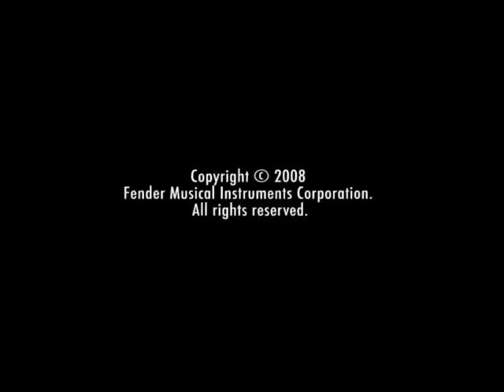The American Standard Series | Fender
Make History with the new Fender® American Standard series.